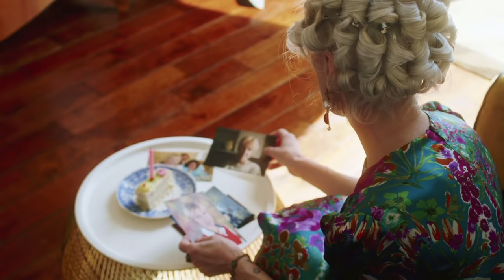K. Antoniadis & Ensemble - Μην κοιτάς το παρελθόν (Schau nicht in die Vergangenheit)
Musik / Μουσική - K. Antoniadis (Κώστας Αντωνιάδης)
Songtext / Στίχοι - Dimitris Tsiligiris (Δημήτρης Τσιλιγκίρης)
Ερμηνεία: Dimitris Tsiligiris (Δημήτρης Τσιλιγκίρης)
Kostas Antoniadis...ein großer Komponist, Virtuose der Bouzouki & Baglamas,
mit großer Karriere in Deutschland. Er ist wunderbar !!!
Κώστας Αντωνιάδης...ένας μεγάλος μουσικοσυνθέτης, βιρτουόζος τού μπουζουκιού & τού μπαγλαμά,
με πολύ μεγάλη καριέρα στην Γερμανία. Είναι καταπληκτικός !!!